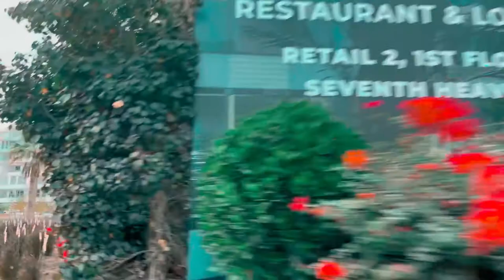Al Barari Garden || Green lush garden Dubai || Dark jungle in the night || Natural green garden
Hi friends!
I have just visited the Al Barari Garden in Dubai. It is really beautiful place in dubai. Green lush garden with flower and some light decorations.

Al Barari is a secluded paradise that will offer a unique living experience in Dubai. Space, tranquillity and exclusivity are the hallmarks of this project. The biggest attractions are the lush botanical gardens and lakes with a low density of villas excellently arranged into leaves. The whole development is placed on over one million square meters of land and only 40% of it is constructed leaving 60% to be landscaped.  The 260 villas built within 6 landscaped gardens host different styles including Renaissance, Balinese, Mediterranean, Woodland, Water and Contemporary.  A large lake as well as many streams form part of the water features. The area also hosts 500 plant types from 20 countries on 6 continents. The plants are maintained in the development's private nursery. The development will also feature a 6 star boutique hotel, a Cultural Island including libraries and theatres and the Grand Mosque. 5.4km of rivers with waterfalls, ponds and lakes meander throughout. Here, the spirit of life is enriched by the exquisitely landscaped gardens, parks and waterways that stand as the hallmarks of this truly remarkable community. PEACE & QUIET GREEN SPACES RESIDENTIAL FAMILY FRIENDLY